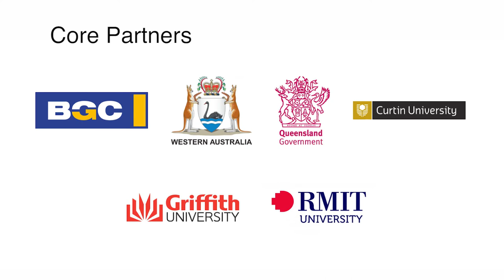SBEnrc Project 1.74 Transit Activated Corridors – 21st Century Boulevards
‘Transit Activated Corridors – 21st Century Boulevards’ with Project Leader, Professor Peter Newman